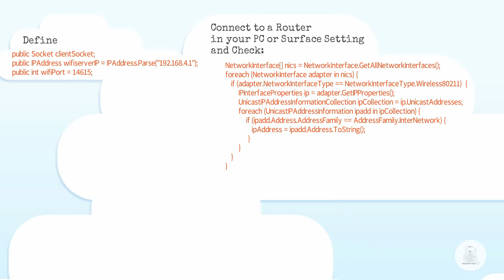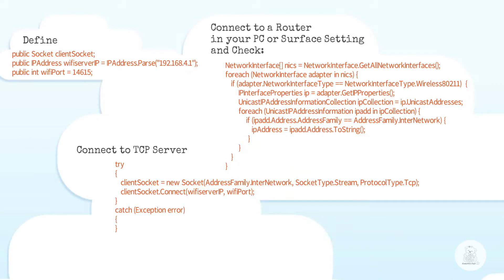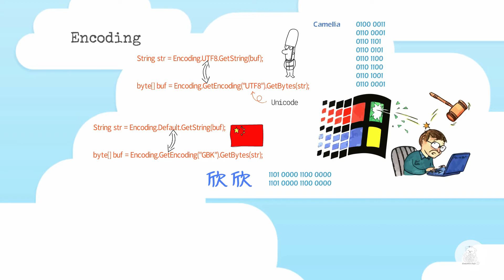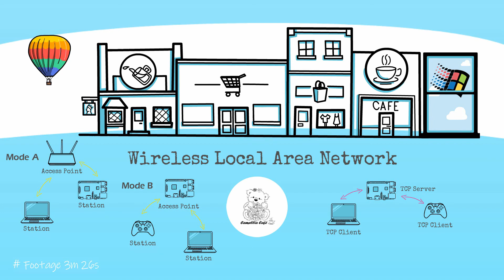Wi-Fi Windows - Footage 3m 26s in Camellia Café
Windows Wi-Fi Client with TCP Socket